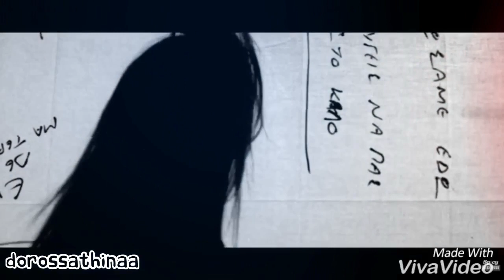Athina Xrisantidou ~ God is a Woman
Part 2